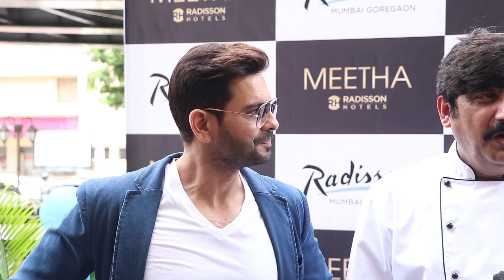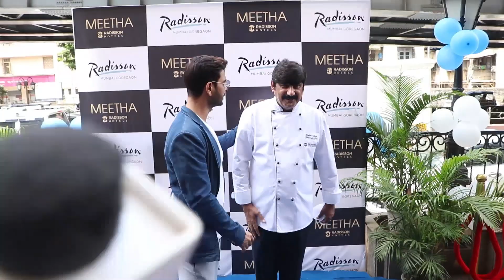Celebs At The Launch Of Mithai Shop Called Meetha By Radission